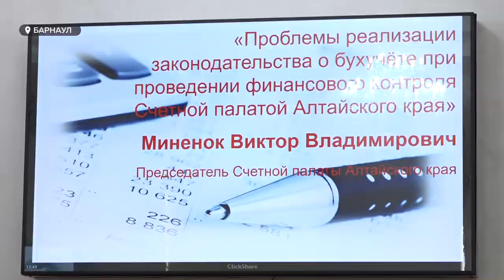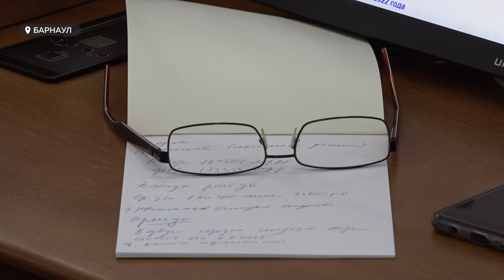В Государственной Думе работают над изменениями в закон о бухгалтерском учете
В Государственной Думе  рассматривают  несколько законопроектов, которые могли бы поддержать бизнес  в нынешней экономической и политической ситуации. К примеру, закон о бухучете, который был принят больше 20-ти лет назад. Многие нормы международной финансовой отчетности для российских компаний уже неактуальны. Было решено проводить в регионах круглые столы, собирая предложения от тех, кто трудится в сфере бухучета. Cегодня  свои мысли и предложения озвучили представители Алтайского края